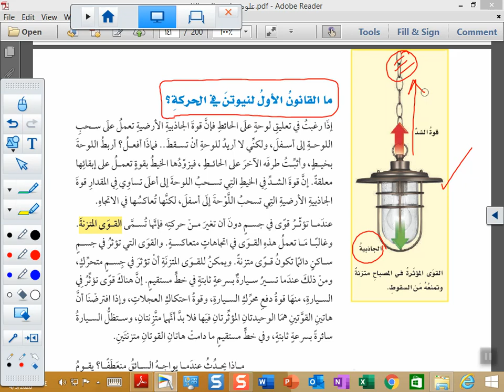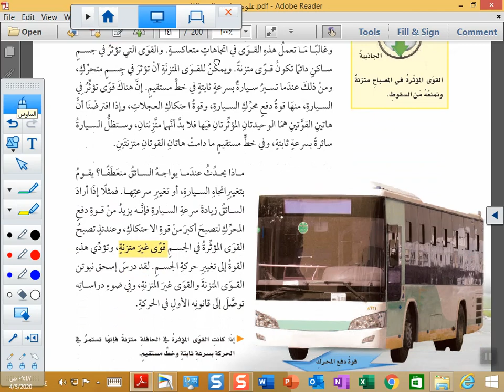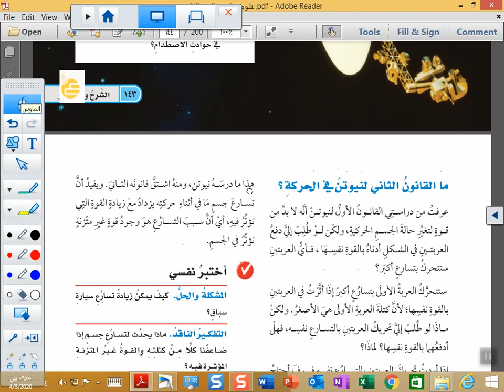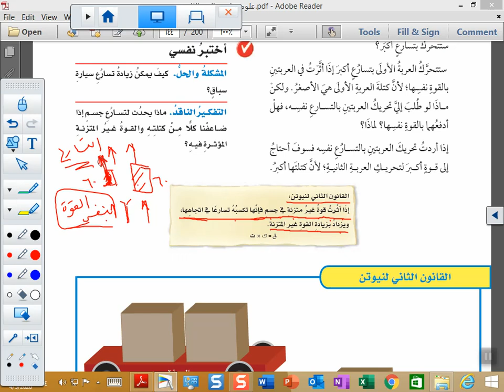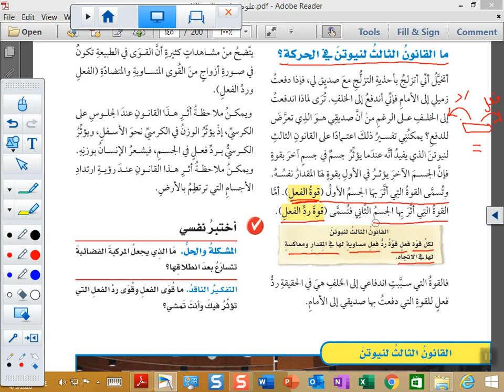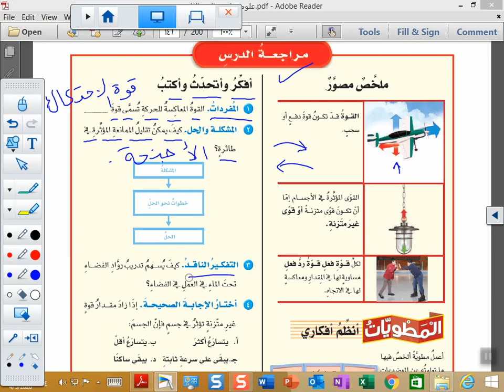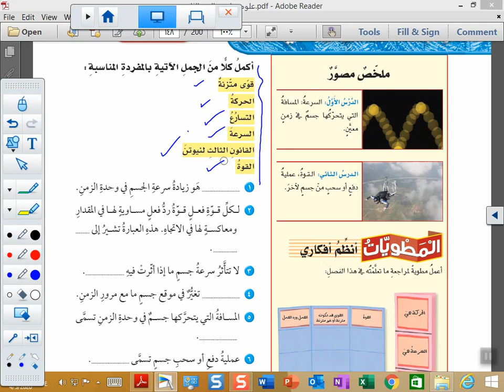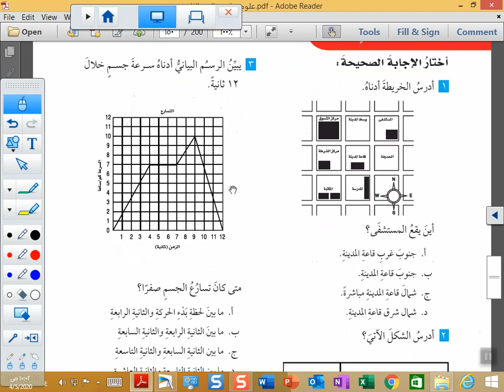الصف السادس الابتدائي علوم تابع القوى والحركة - ومراجعة الفصل 11